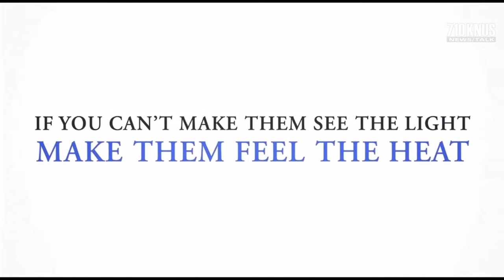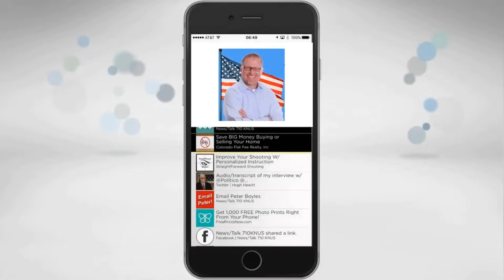Biden Says We'll Be Off Oil In 10 Years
George opens the show up with clips and soundbites from the State of the Union 2023 speech President Biden gave last night. Biden didn't address the things we wanted to hear about (big surprise) and stated that we are going to be off of oil in ten years. To weigh in on the matters we have Arash Mosaleh (Fox News TV Producer) and Ted Trimpa (Democratic Strategist), Dick Wadhams (Republican Strategist), and Dan McLaughlin (National Review). Busy show for our wonderful fans.

00:01:00 - Hour 1
00:33:40 - Thorpe Report
00:45:00 - You Choose the News
00:59:45 - Hour 2
01:00:00 - Ted Trimpa (Democratic Strategist) & Arash Mosaleh (Fox News TV Producer)
01:42:10 - Art of Granite
01:48:20 - Alpine Planning (Gabe)
02:00:00 - Hour 3
02:00:15 - Dick Wadhams (Republican Strategist)
02:17:35 - QC Kinetix
02:20:00 - Dan Caplis Law
02:33:00 - Hour 4
02:33:10 - Dan McLaughlin (National Review)
02:52:52 - Littleton Jewelry
03:13:00 - Twin Aspen Dental